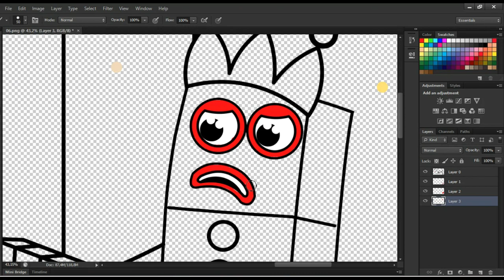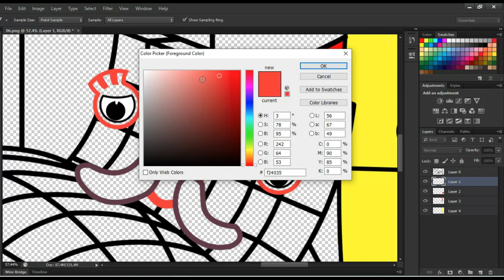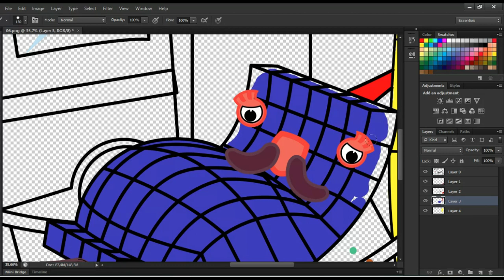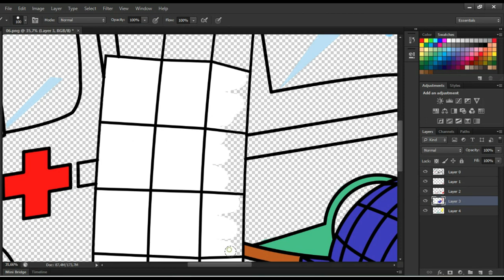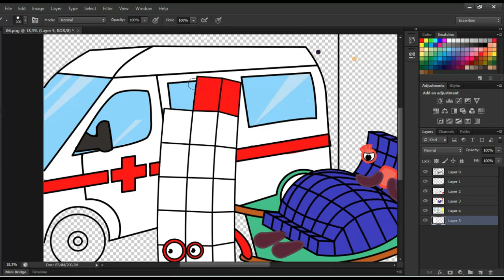oh no! Numberblock 63 is about to give birth - a fan-made coloring story